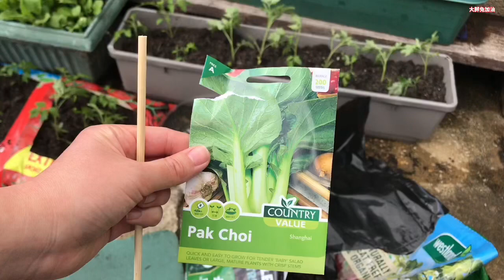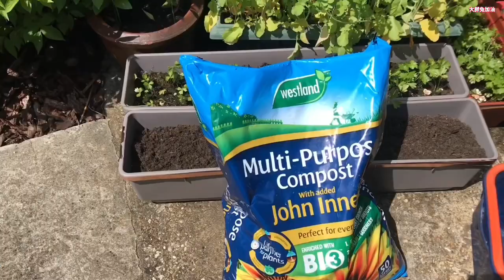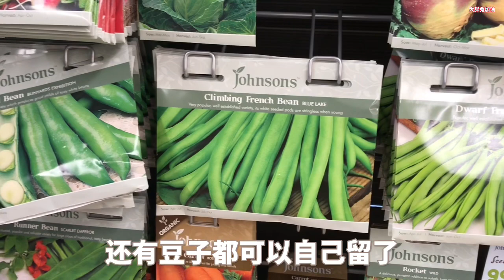种油菜【怎樣種油菜】How to grow pakchoy from seeds#從種子開始種#40天就採收/最好養的綠葉菜之一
这期和大家分享怎样用种子来种油菜。
春末是最好的时间千万不要等到最热的时候因为那样油菜容易抽薹开花。
油菜非常好种，我并没有给施肥，种子洒下去之后简简单单的稀疏一下苗就可以。
而且油菜长得非常快40天就可以采收。
如果想吃鸡毛菜的话（就是油菜的前身）等油菜没有长大的时候你就把绿叶剪了吃。这样油菜又在还可以再长出来。想吃屏幕上这样的大油菜的话就要等上40天左右。注意菜青虫吃你的菜和蜗牛。
如果想在明年自己给有才刘总的话请看我怎样给油菜留种子的视频链接在留言的顶置区。或者在我的playlist种菜系列也能找得到